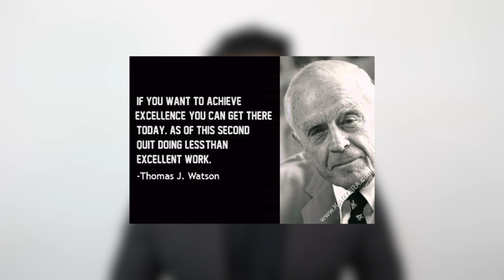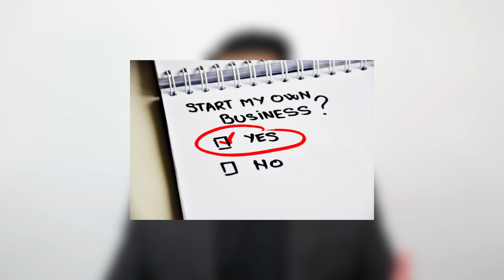In a rare interview, Mr. Thomas Watson sharing with me what it takes to be a success.